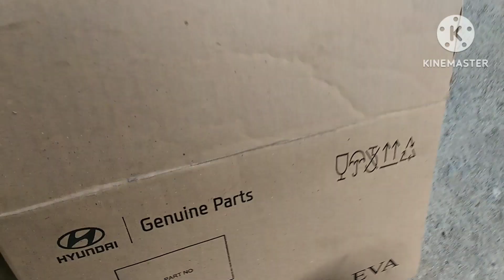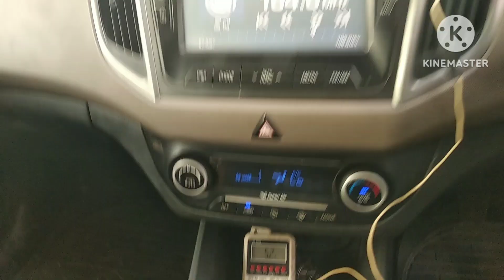Hyundai creta fully ac system replacement and ac not working